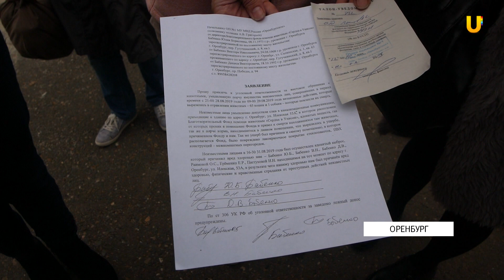UTV. В Оренбурге директор приюта "Филимоша" отказывается передавать погибших животных на экспертизу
По её словам, результаты могут подделать.